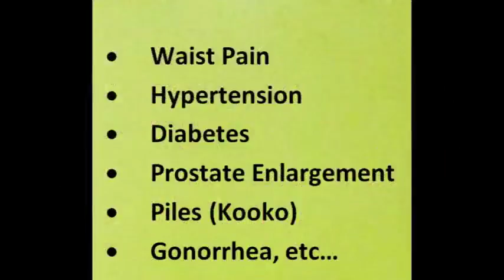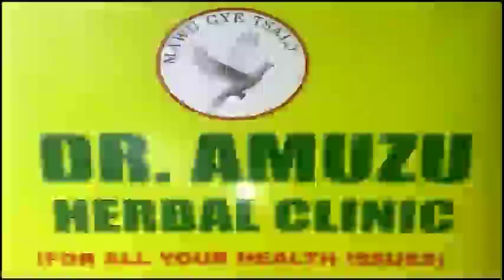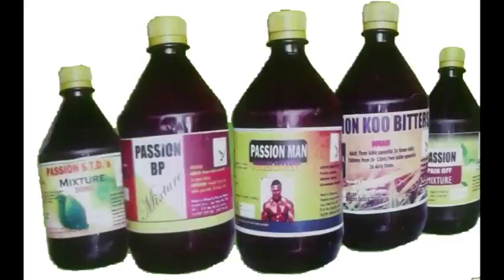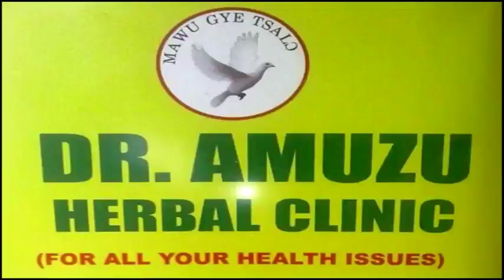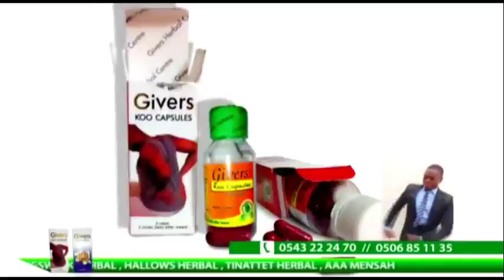Seeing things in the bedroom